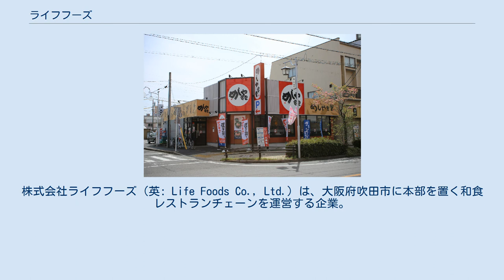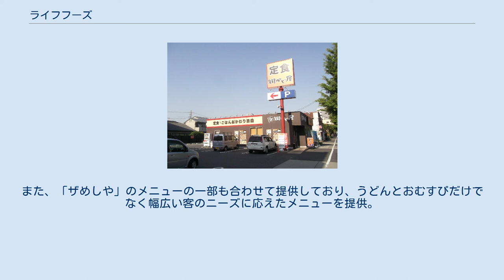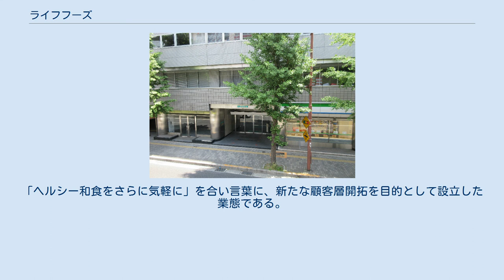ライフフーズ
株式会社ライフフーズ（英: Life Foods Co., Ltd.）は、大阪府吹田市に本部を置く和食レストランチェーンを運営する企業。
元はスーパーマーケットを運営するライフコーポレーションの関連企業であったことから、現在でもコーポレートマークがライフコーポレーションの色違いである。
東海地方、近畿地方を中心に出店している。
 なお、ヨークベニマルの関連会社である「株式会社ライフフーズ」とは無関係である。
 出典： 出典： ザめしや ザめしや 妙音通店（名古屋市瑞穂区、2014年5月） 「家庭料理」を中心とした約120種類ほどのメニューを用意し、洋食・中華も交えて客が自由に料理の組み合わせを作り上げる事ができる和食を中心としたカフェテリア方式の業態。
待ち時間が少なく客席回転率の高いファーストフード方式とくつろぎのある雰囲気のレストランタイプの両面の要素を併せ持ち、多彩なサービスと満足度を提供。
 街かど屋（ザめしや24） 街かど屋 秩父通店（名古屋市西区、2014年5月） 丼物・定食にメニューを絞り込んだ、ファーストフードタイプ・ツーオーダー方式の「和風定食屋」業態。
当初の「ザめしや24」から揚げ物を提供できる店舗「街かど屋」への転換を積極的に行いメニューの充実を図った。
また「安心感のある低価格」と「明るい店づくり」により、家族連れ・会社員・学生など、幅広い顧客層を対象にしている。
 めしや食堂 めしや食堂 尾頭橋店（名古屋市中川区、2017年4月） 「ザめしや」のノウハウを生かしながら、店舗の小型化により初期投資額を少なくするとともに、少人数のスタッフによる効率的な運営を目指す。
「ヘルシー和食をさらに気軽に」というコンセプトで、出店立地の多様化という面で今後の拡大の可能性をもつ。
 讃岐製麺 讃岐製麺 中切店（名古屋市北区、2014年5月） 讃岐製麺のミニ鶏天 厳選した小麦と塩を使用し、店内製麺所で讃岐製法により毎日製麺した、程よいコシとネバリを兼ね備えたうどんを提供する本物志向の業態。
自家製麺にこだわり、おむすび、天ぷら、おでんをラインナップした専門店としての存在価値を意識した業態となっている。
 出典： めんむす カフェテリア方式でうどんを提供する業態。
また、「ザめしや」のメニューの一部も合わせて提供しており、うどんとおむすびだけでなく幅広い客のニーズに応えたメニューを提供。
 めしやっこ 「ザめしや」と同様のカフェテリア方式の店舗形態及びノウハウを用いながら、価格での差別化を図った低価格メニュー主体の業態。
「ヘルシー和食をさらに気軽に」を合い言葉に、新たな顧客層開拓を目的として設立した業態である。
出典：